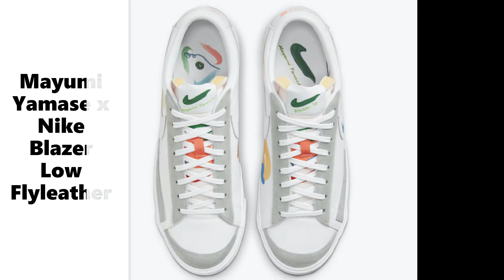Mayumi Yamase x Nike Blazer Low Flyleather Shoes Exclusive Look & Release Date 2021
Mayumi Yamase x Nike Blazer Low Flyleather